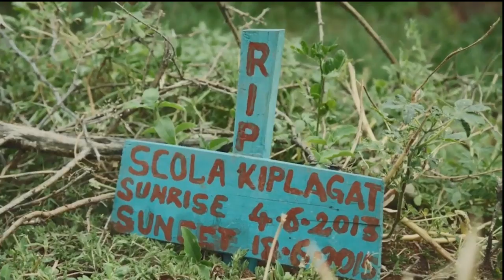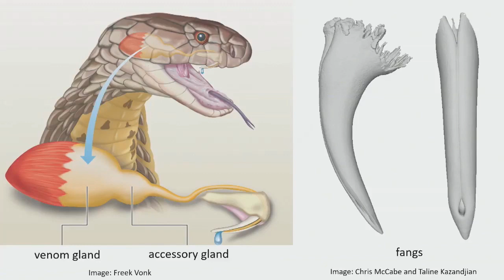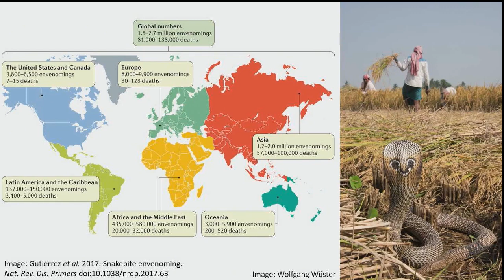‘Snakebitten’: Tale of the serpent | Prof Nick Casewell | TEDxLSTM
Nick Casewell is a Wellcome Trust and Royal Society Sir Henry Dale Fellow based at the Centre for Snakebite Research & Interventions at the Liverpool School of Tropical Medicine. Nick's research focuses on understanding the processes that generate toxin variation in the venoms of snakes, and how this knowledge can be applied to inform the design and development of new therapies for treating the world's snakebite victims.

Snakes strike both fear and fascination in people. These emotive responses are likely the result of the long co-evolutionary interactions that have taken place between snakes and our primate ancestors over millions of years. In this talk Nick provides an overview of the biology that makes snakes fascinating animals, and detail the consequences of our interactions with them both historically and contemporarily, including the great impact that bites by venomous snakes have on the world's tropical populations today. Nick Casewell is a Wellcome Trust and Royal Society Sir Henry Dale Fellow based at the Centre for Snakebite Research & Interventions at the Liverpool School of Tropical Medicine. Nick's research focuses on understanding the processes that generate toxin variation in the venoms of snakes, and how this knowledge can be applied to inform the design and development of new therapies for treating the world's snakebite victims. This talk was given at a TEDx event using the TED conference format but independently organized by a local community.